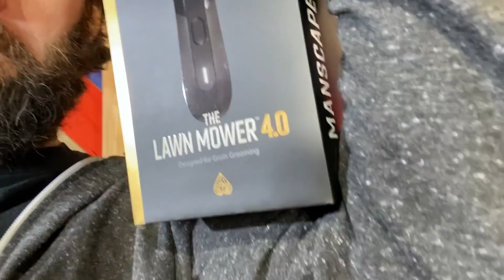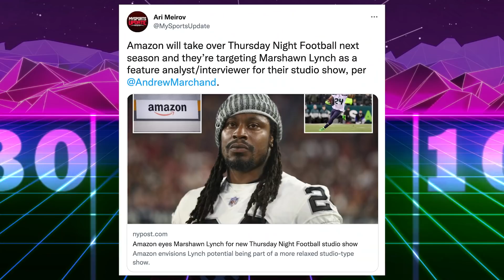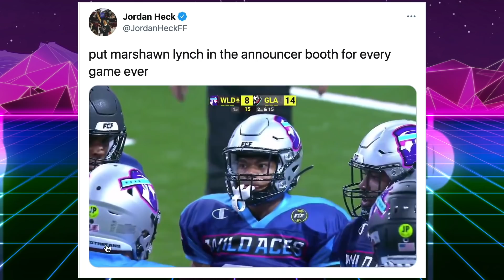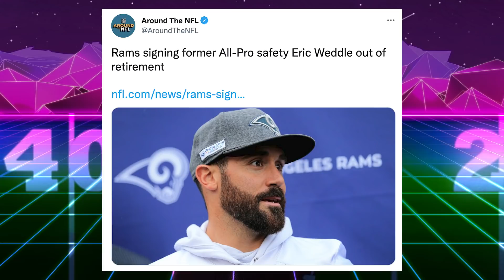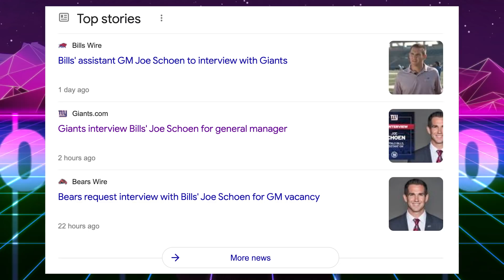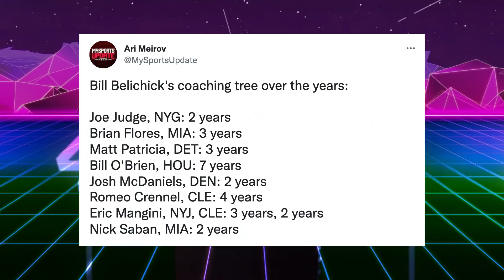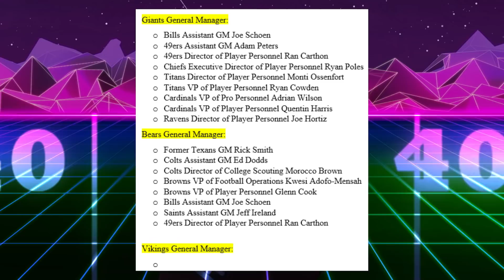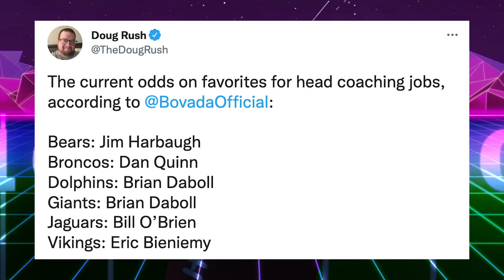Marshawn Lynch to Host TNF & Joe Judge Fired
Giants Fire Joe Judge & Eric Weddle Signs with Rams. Rams bring in retired safety Weddle for playoff push.

That’s Good Sports discusses NFL News. Giants owner John Mara announced head coach Joe Judge has been fired. Bill O’Brien is interviewing for the Jaguars job. The Giants will interview Bills assistant GM Joe Shoen which could make offensive coordinator Brian Daboll the new favorite in New York.